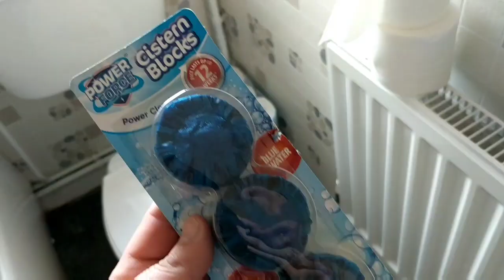Cleaning | Daily Vlog | Steve's Vlogs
Partner your YouTube channel with the ifree network. Daily payouts

Audio Provided from the YouTube audio liburary

All filmed with a LG G6
Edited with power director for android